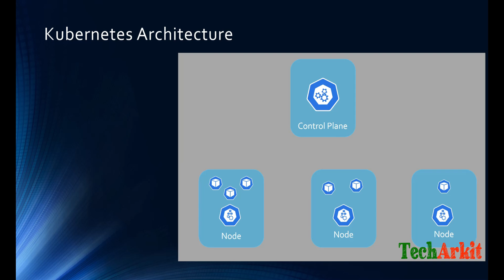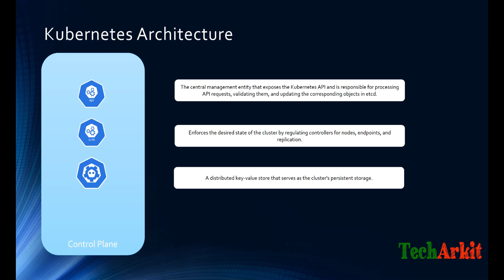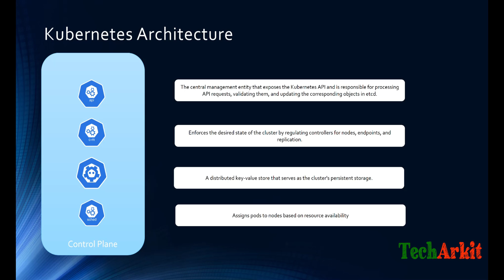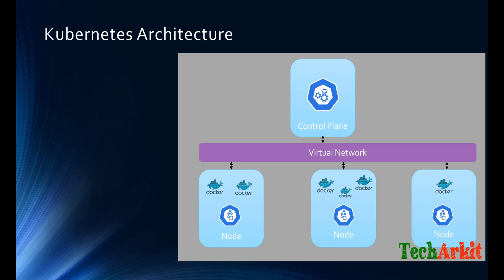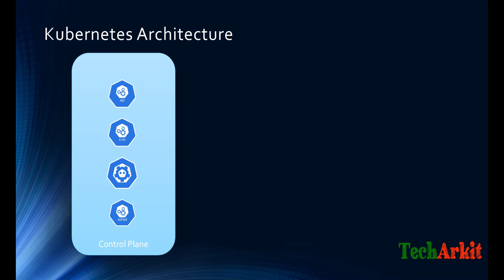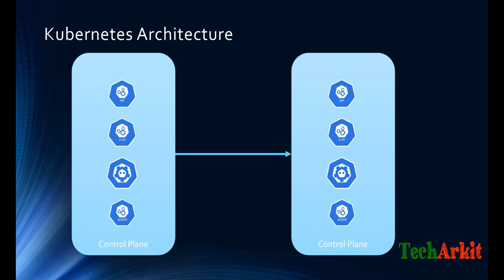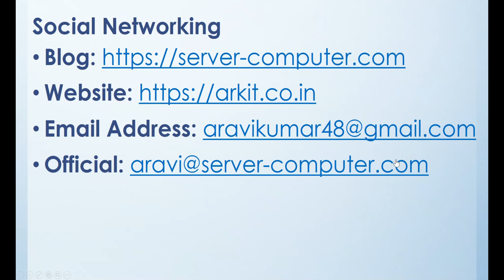Kubernetes Architecture | Kubeadm Cluster | Tech Arkit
Architecture of Kubernetes Explained in this Video.

Post your topic, and we will make videos for you